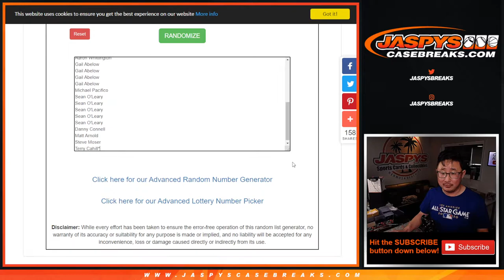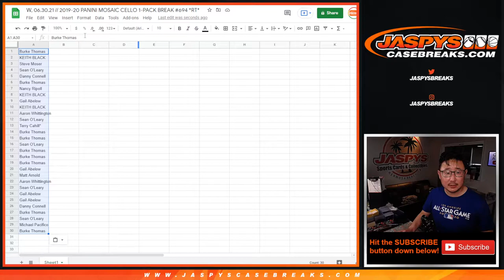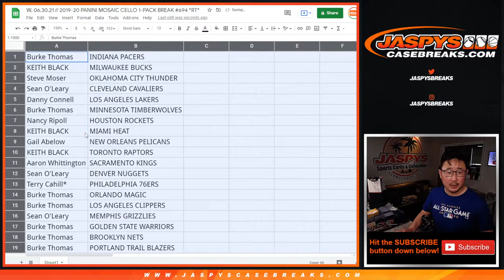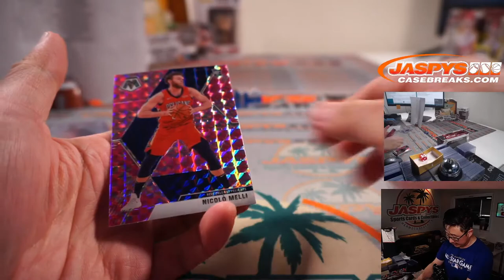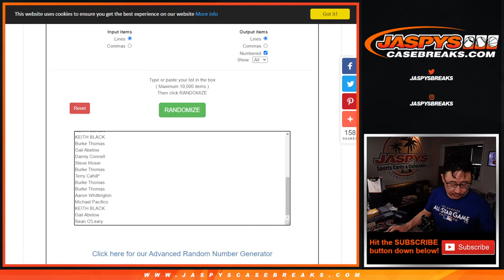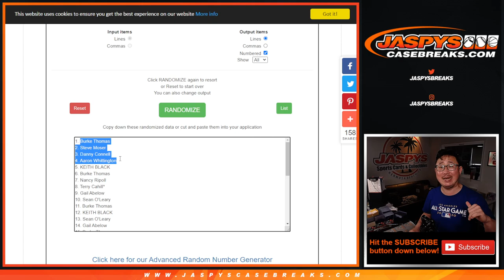W, 06.30.21 // 2019-20 PANINI MOSAIC CELLO 1-PACK BREAK #694 *RT*